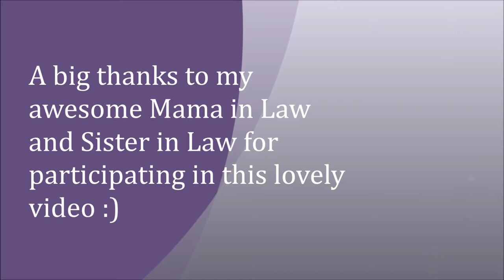Nail Salon Fun - My car dies - Coolest Fidget Spinner Ever? - Vlog #4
Had some girlie time at the nail salon with my mother in law and sister in law! My car dies and have to jump it... And I have the most gangster fidget spinner around!

Musical.ly: HouseOfMontemayor